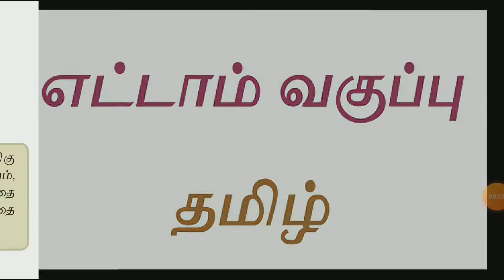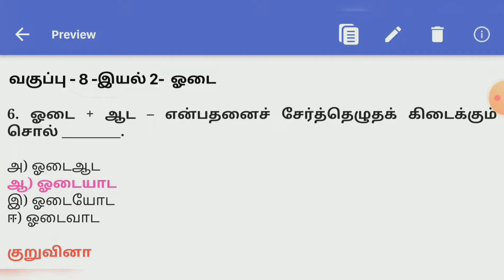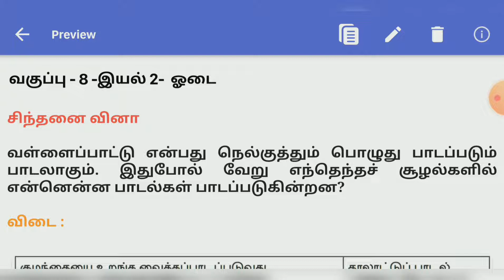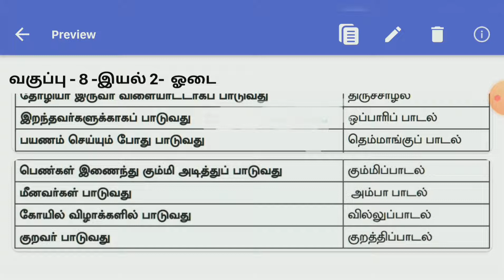ஓடை எட்டாம் வகுப்பு இயல் 2 மதிப்பீடு | 8th tamil lesson 2 oodai book back question answer